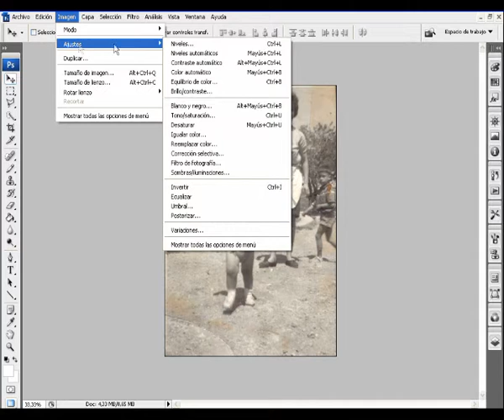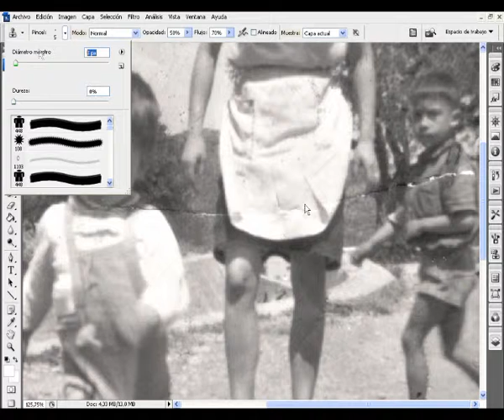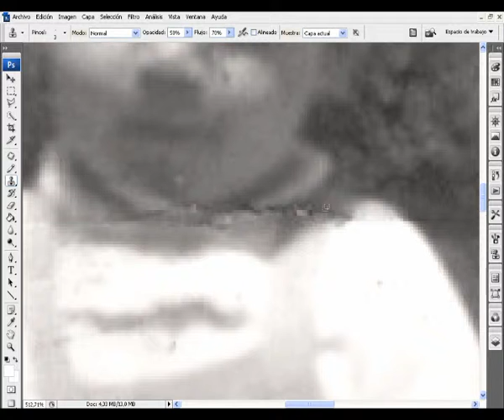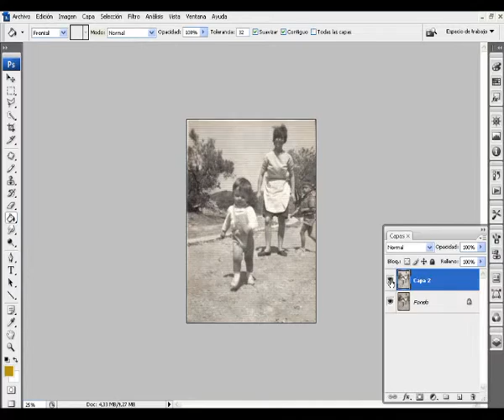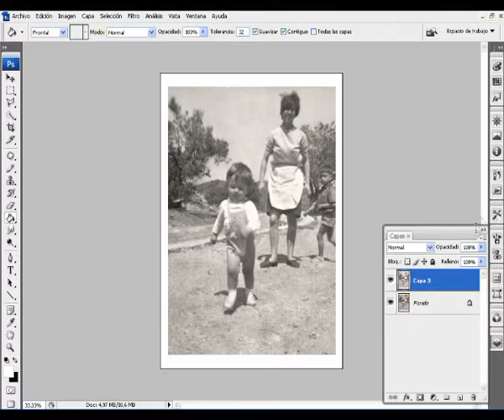Restauracion de una fotografia con photoshop cs3.avi